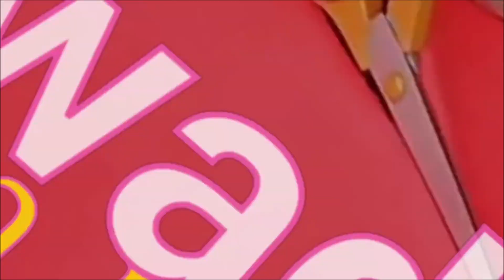Kołnierzyk nakładany - ozdoba sukienki, bluzki. Jak uszyć krok po kroku, DIY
Jeśli chcesz okazać podziękowanie za moją pracę,  możesz to zrobić na kilka sposobów:
* postaw mi wirtualną KAWKĘ. Przy kawie pracuje się lepiej i to poprawi mi nastrój
* zajrzyj do mojego sklepu i kup wybrany wykrój, spośród wielu, jakie przygotowuję z największą starannością
DZIĘKUJĘ :-)

Na tym filmie pokażę Ci jak uszyć świetną ozdobę, która zamieni Twoje proste i codzienne ubranie w wystrzałową kreację na różne okazje. Uszycie takiego kołnierza zajmuję chwilę i możesz wykorzystać do tego celu niewielkie kawałki ozdobnych materiałów. Uszyj wymarzone kołnierzyki i zmieniaj się na każdą imprezę.
WYKRÓJ obecnie nie jest dostępny.

Dołącz do naszej grupy na facebooku i korzystaj z porad i inspiracji pasjonatek szycia
Jeśli marzysz o nauce szycia i masz dość błądzenia po internecie w poszukiwaniu podstawowych informacji, to mam dla Ciebie KURSY SZYCIA w różnych tematach, dla osób początkujących. Dzięki nim dowiesz się wielu bezcennych wiadomości krawieckich.